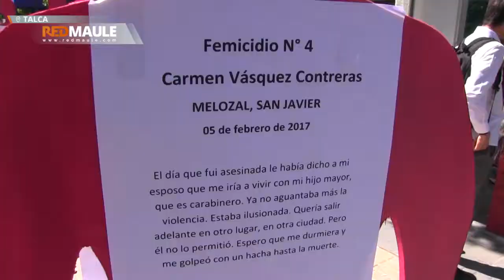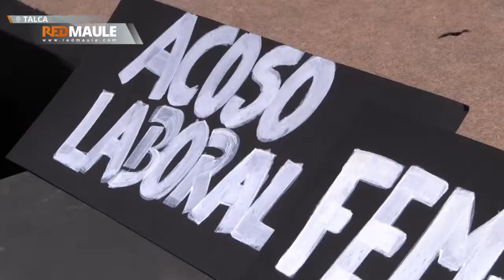Día Internacional Eliminación de la Violencia contra la Mujer